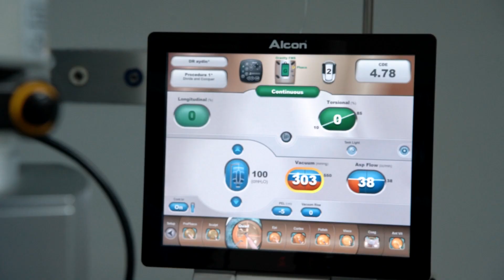Kamal Chalak at WestEye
WestEye for providing 360-degree eye health treatment service.